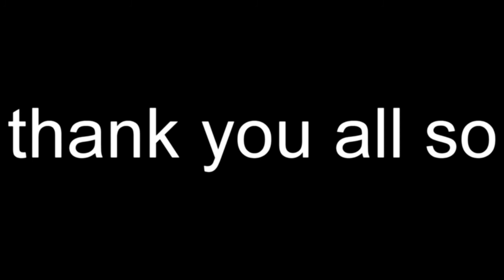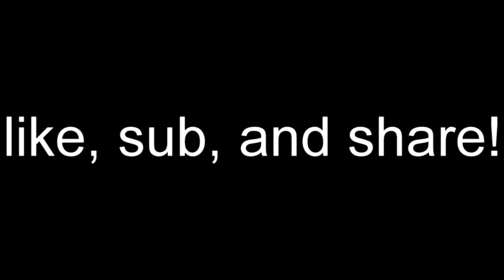Building tutorial: Twisty Tower from Treewars | flyingfish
Building tutorial about the tower featured in the Tree Wars video!

*this video took longer to upload because of issues with the video editor*